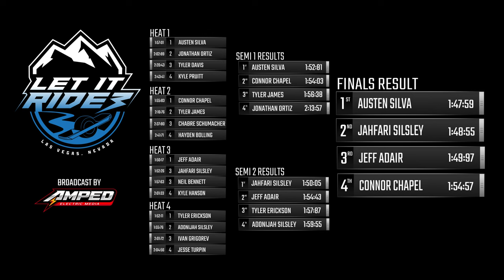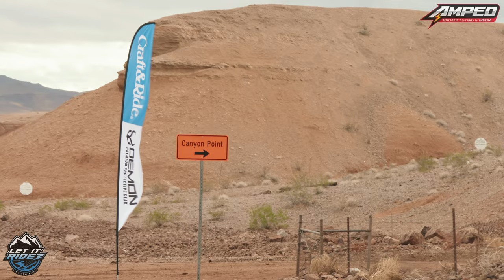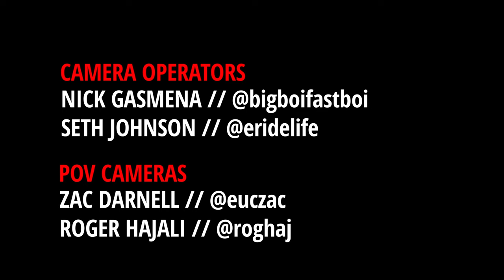IT'S All ON THE LINE... The EPIC Finale of Let It Ride 3's Pro Onewheel Race + BONUS Interviews!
2024 Let it Ride Pro Men's Onewheel Final - Full Race (Onewheel Racing League Sanctioned Races.)

Stick around after the race for bonus interview footage. Hear about the history of Let it Ride and the people behind these stoke filled events, from Let it Ride Director, Joey Knuckles Pro Legend Onewheel Rider & track builder Zachary Zinn and 702 Onewheels founding member Beau Betts

Pro Men's Onewheel Final Rider Roster:
1. Jahfari Silsley
2. Austen Silva
3. Connor Chapel
4. Jeff Adair

Video Summary:
Segment: Pro Men's Onewheel Final Race
Event: Let it Ride 3 (Boulder, Nevada)
Dates: March 15-17th 2024
Organizer: Joey Knuckles
Presented by: Wheel Zen Rides

*Drone pilots & additional footage contributors* (Please let us know if we missed your name!)